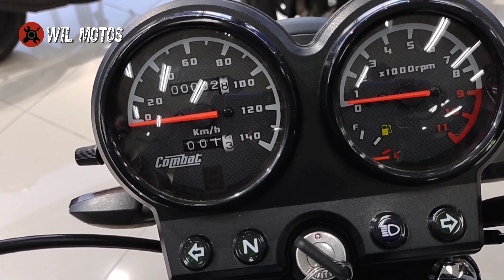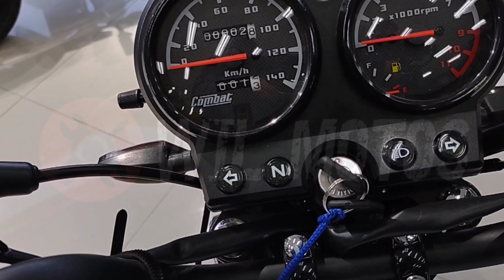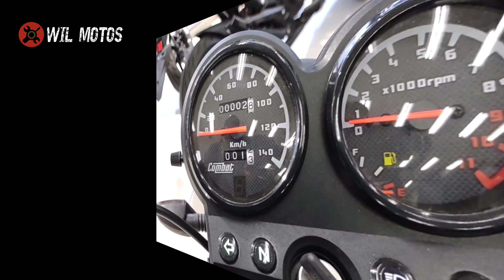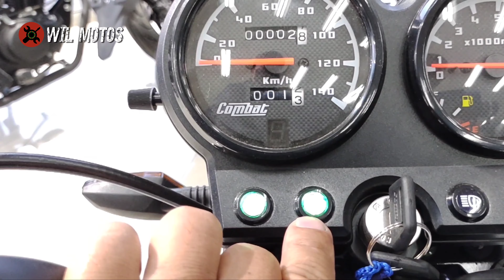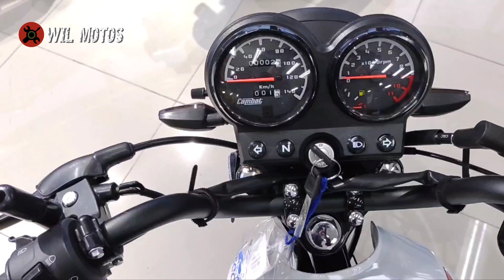NUEVA COMBAT 125 DE VICTORY MODELO 2021, PRECIO, ESPECIFICACIONES TÉCNICAS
la nueva victory 125 tu combate por tener una moto con estilo propio está ganado descubre porque tienes la ventaja

ficha técnica
 motor 4 tiempos refrigerado por aire

potencia máxima: 10,72 HP @ 9.000 RPM

torque máximo: 9Nm @ 7.500 RPM

sistema alimentación: carburador

capacidad del tanque: 2.64 galones/ 10 litros

arranque: eléctrico y pedal

caja transmisión 5 velocidades

suspensión delantera: telescópica hidráulica

suspensión trasera: doble amortiguador hidráulico

freno delantero: disco 240 mm

freno trasero: tambor 130 mm

peso neto 113 kg